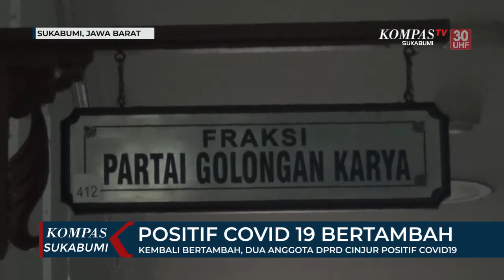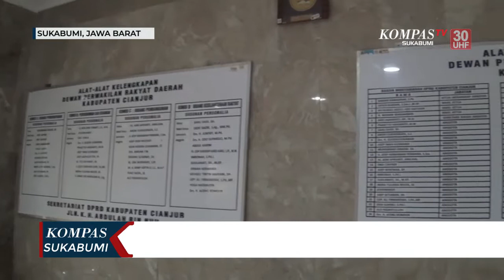Dua Anggota DPRD Cinjur Positif Covid19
CIANJUR, KOMPAS.TV -  Sebelumnya, Satu Orang Anggota DPRD Kabupaten Cianjur, dari Fraksi PDIP ber inisial ,D-S, dinyatakan Positif Covid-19. Kini kembali bertambah dua orang, yakni satu anggota DPRD dari Fraksi Golkar Berinisial, D-N, dan Satu Staf Sekretariat DPRD. Sehingga total kasus Covid-19 dilingkungan DPRD Cianjur menjadi tiga orang, ketiganya diketahui terkonfirmasi Positif Covid-19, berdasarkan hasil SWAB Tes yang dilakukan oleh Tim Gugus Tugas Percepatan Penanganan Covid-19 Kabupaten Cianjur. Kasus Positif Covid-19 dilingkungan DPRD Cianjur tersebut, disebabkan banyaknya aktivitas kedinasan di luar daerah yang dilakukan oleh anggota dewan, sehingga mereka rentan terpapar Covid-19.

Kini satu Anggota Dewan dan satu Staf yang baru terkonfirmasi Corona, sedang menjalani Isolasi di rumahnya nya masing masing, mengingat tempat isolasi yang disediakan oleh Pemerintah Cianjur, saat ini kondisinya sudah penuh. Satgas Covid 19 Kabupaten Cianjur juga telah melakukan penelusuran terhadap lingkungan DPRD yang sempat melakukan kontak erat dengan pasien dan hasil Swab yang dilakukan semuanya negatif. Sementara jumlah kasus terkonfirmasi Covid-19 di Kabupaten Cianjur meningkat sebanyak empat ratus enam belas pasien.,